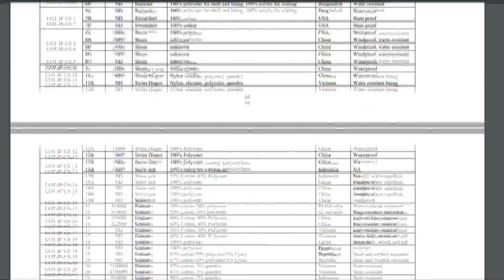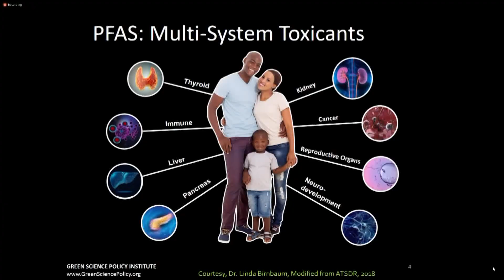'Forever chemical' stain-resistant compound found on California students school uniform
One researcher who spoke with out Morgan Rynor said chemical levels were significantly higher in school uniforms as opposed to other common items.